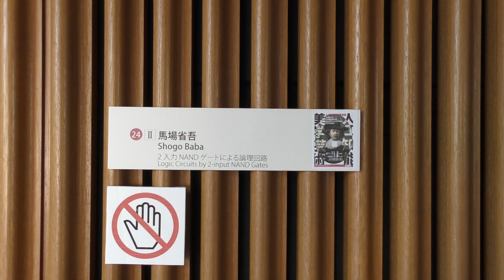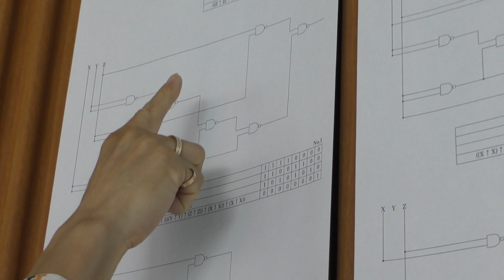［人工知能美学芸術展］ギャラリートーク 24 (II) 馬場省吾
馬場省吾
2 入力 NAND ゲートによる論理回路

中ザワヒデキによる人工知能美学芸術展ギャラリートークです。作家・作品解説などをおこなっています。
タイトルの英数字・ローマ字数字はパンフレットの番号にあたります。

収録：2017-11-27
場所：沖縄科学技術大学院大学（OIST）

撮影・WEB公開：みそにこみおでん（AI美芸研特化型スタッフ）